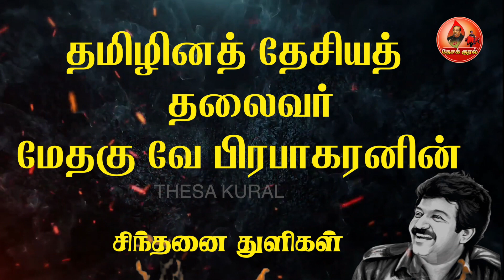தமிழினத் தேசியத் தலைவர் மேதகு வே பிரபாகரனின் சிந்தனை துளிகள் | Sinthanai Thulikal239|Prabhakaran